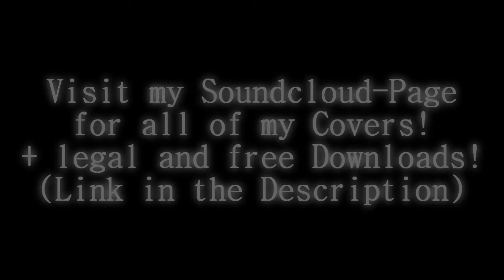Swingin' Jazz - Nicolai Heidlas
Song: Swingin' Jazz

Artist:  Nicolai Heidlas

Genre: Jazz, Blues

Instruments: Ukulele, Guitar